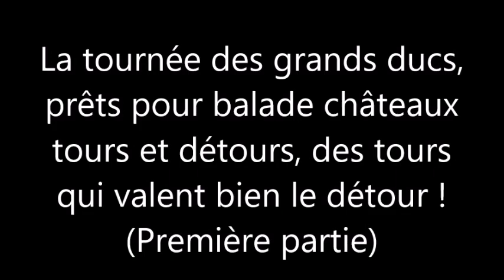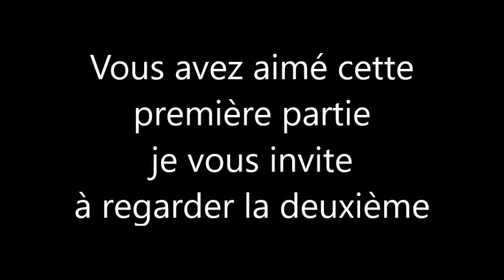La tournée des grands ducs, journée châteaux, des tours qui valent bien le détour - Première partie